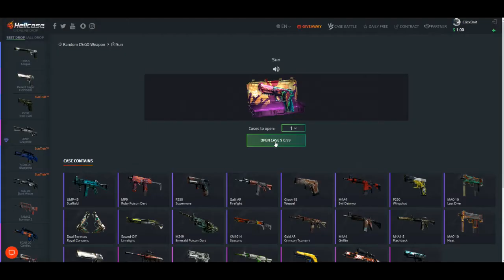HELLCASE! SUN CASE ON PROMOTION